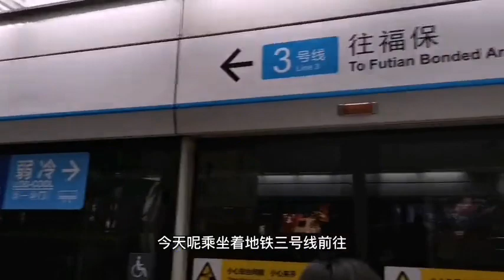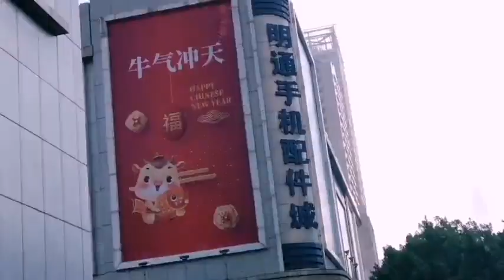中国小伙带大家看批发市场 疫情期间Chinese small guys see the wholesale market epidemic